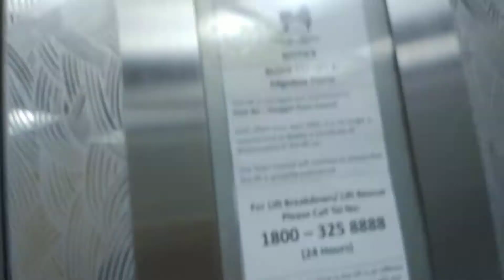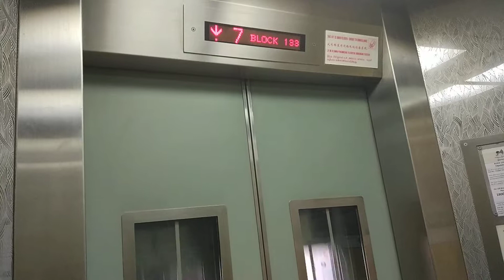Block 133 Punggol Fujitec Elevator Lift B